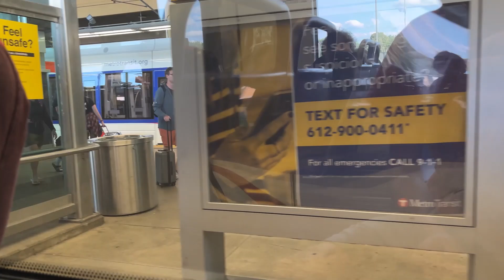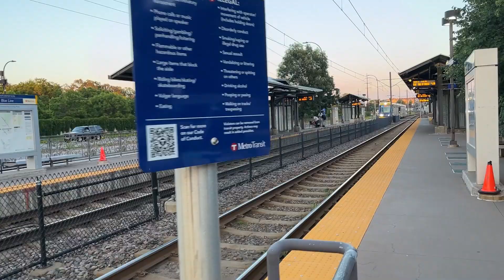METRO Light Rail Runbys 6/23-29/24